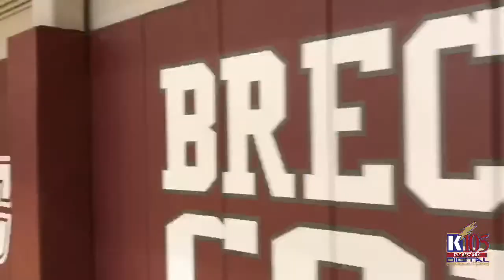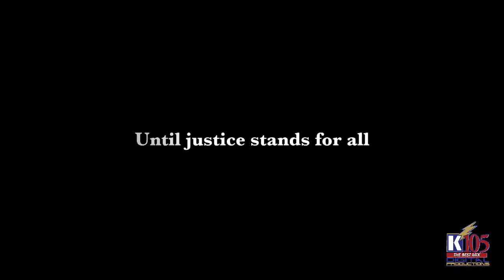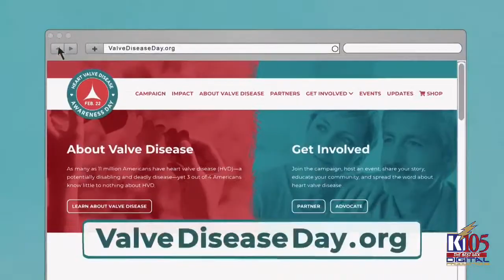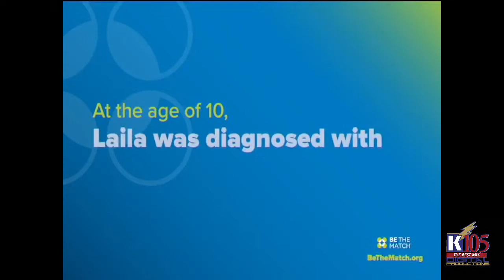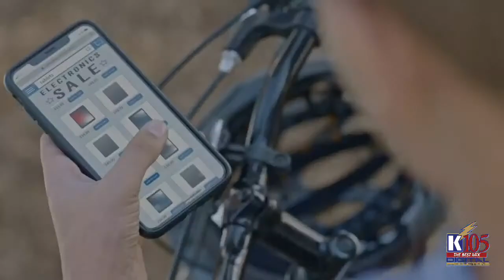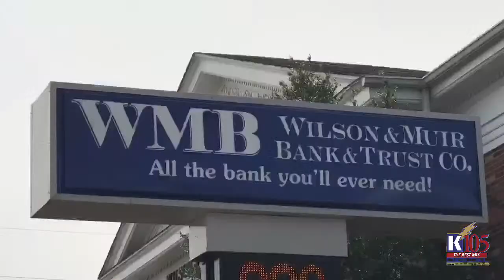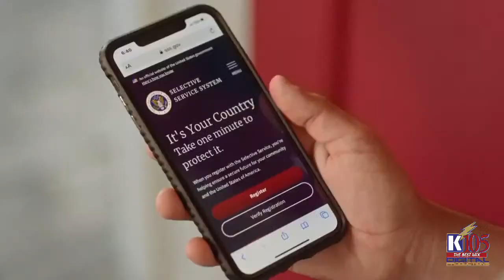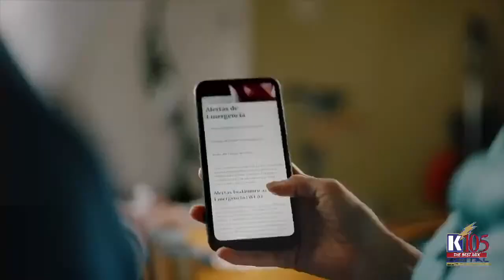Grayson County Cougar Basketball @ Breckinridge County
The Grayson County Cougars look to bounce back from consecutive losses as they travel to Breckinridge County for a matchup against the Fighting Tigers.